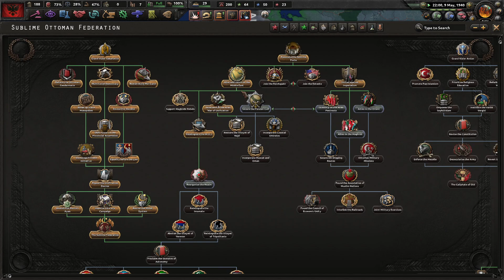The Capture Of St. Petersburg || Ep.6 - Kaiserreich Albania HOI4 Lets Play